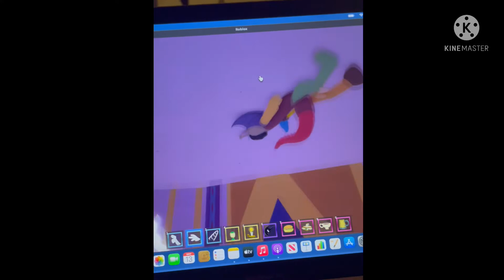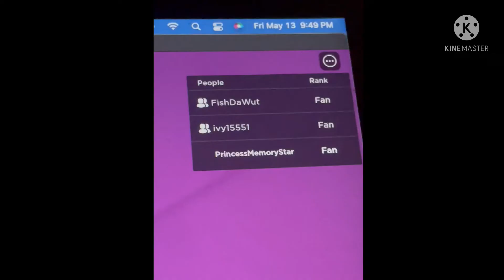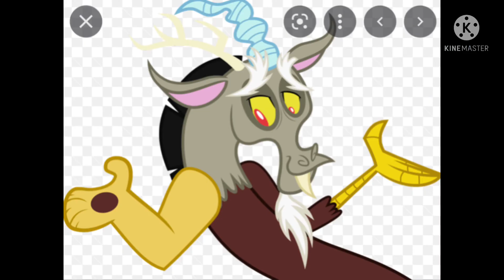Playing with friends on Roblox